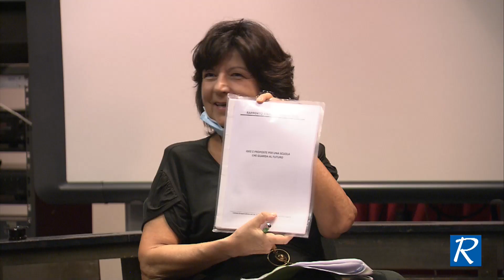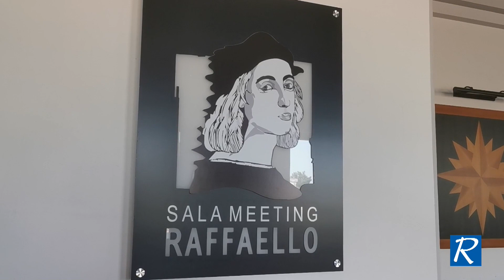EVENTO SPECIALE - Il ritorno a scuola tra obblighi, strumenti ed emozioni - Prima parte